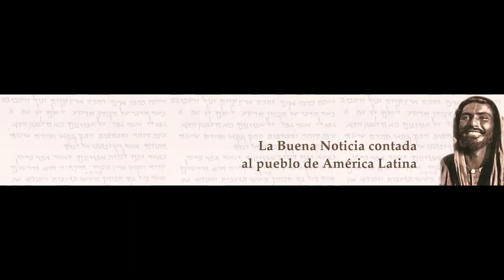Las Cañas rotas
Un tal Jesús, capítulo 5: Las Cañas rotas